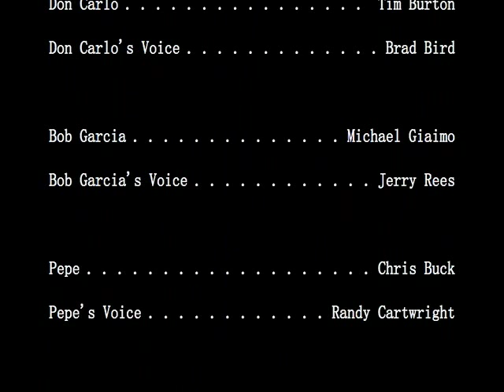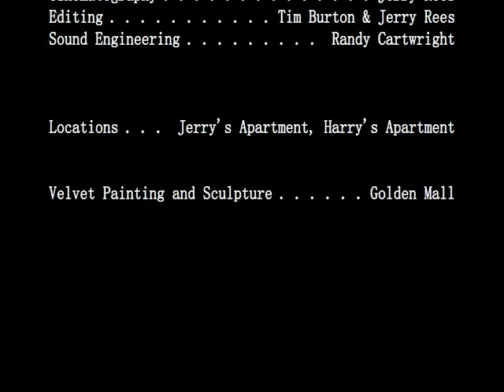"Doctor of Doom" from Tim Burton & Jerry Rees (Part 2)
Includes full credits.  Check it out  Brad Bird provided one of our voice-overs.